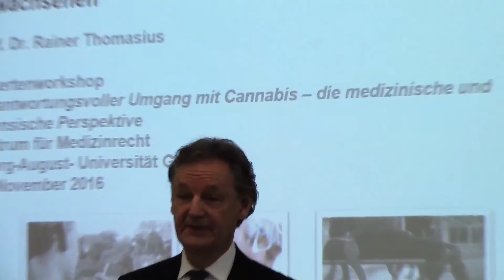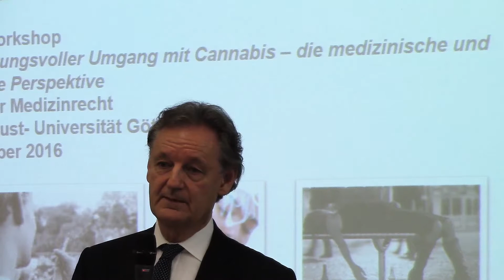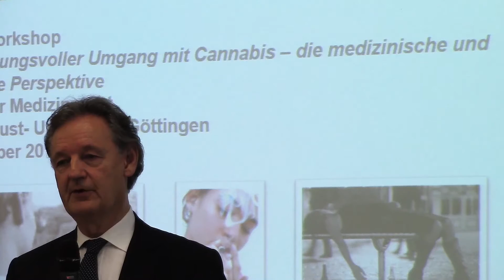Verantwortungsvoller Umgang mit Cannabis - Diskussion 1/6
Diskussion zum Vortrag:

"Cannabis ist kein harmloses Genussmittel - Die Verleugnung körperlicher, psychischer und sozialer Risiken in Werbung und populären Medien" - Prof. Dr. Rainer Holm-Hadulla

Verantwortungsvoller Umgang mit Cannabis - Die medizinische und forensische Perspektive

Expertenworkshop der Georg-August-Universität Göttingen am 18. November 2016 im Historischen Gebäude der SUB in Göttingen

Veranstalter:

Georg-August-Universität Göttingen

Prof. Dr. Jürgen L. Müller

in Kooperation mit Prof. Dr. Rainer Holm-Hadulla